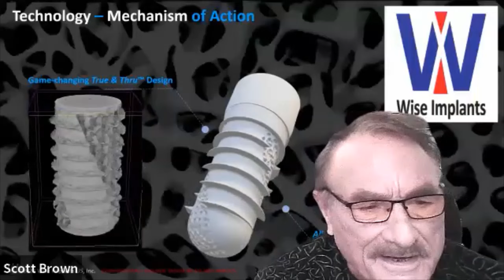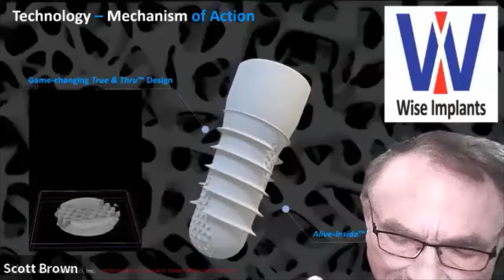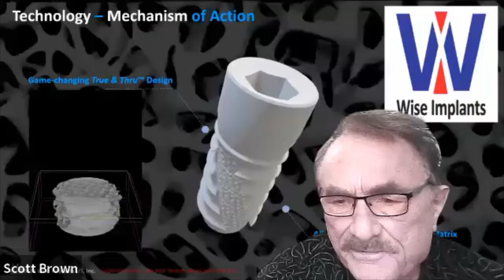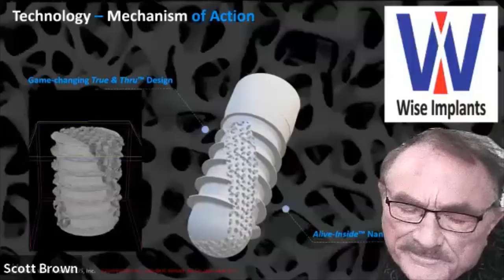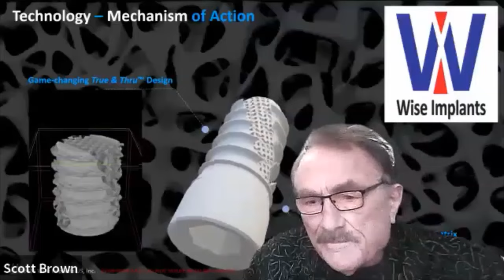Life Sciences Pitch Night @ Venture Starters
We have pitch zoom meetings like this one approximately 40 times a year. We also have a speakers series and other live zoom meetings. They are free to attend and free to pitch at.